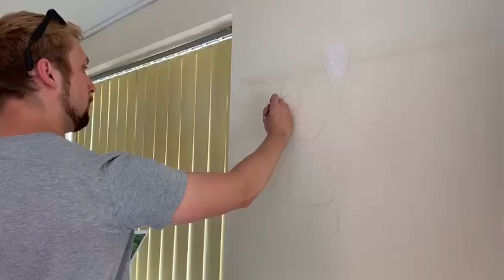Gorilla Painting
Another great opportunity to paint one of the walls for at Earith Primary School, Cambridgeshire.

Some of the students were able to watch the process and now have the challenge of naming said Gorilla.